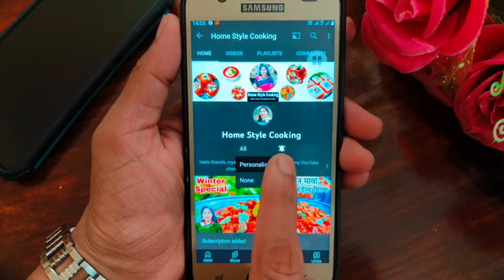Bread Custard Recipe | Super Easy And Quick Dessert Recipe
Bread Custard Recipe | Super Easy And Quick Dessert Recipe | Custard Recipe

Hello 👋 friends,

                   Myself Archana 💁‍♀️
                             First of thanks for visiting my channel. In this video, I have told you how to make Bread Custard Recipe at home. It is very easy and testy recipe and easy to cook.

Keep Supporting ♥️🙏

bread custard recipe,
bread custard recipe in hindi,
bread custard recipe with milk,
diwali special recipe bread custard recipe,
bread and custard powder recipe,
bread pudding recipe at home,
custard and bread recipe,
bread aur custard powder ki recipe,
custard aur bread ki recipe,
bread aur custard ki recipe,
bread custard banane ki recipe,
bread butter custard pudding recipe,
bread custard cake recipe,
bread custard dessert recipe,
bread pudding dessert recipes,
bread custard 5 minute dessert recipe quick dessert,
bread pudding recipe easy,
bread pudding recipe eggless,
easy bread custard pudding recipe,
bread fruit custard recipe,
recipe for bread pudding with custard,
bread pudding recipe goan style